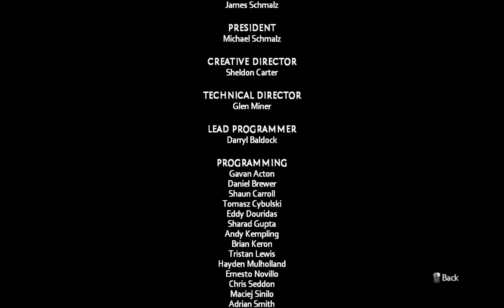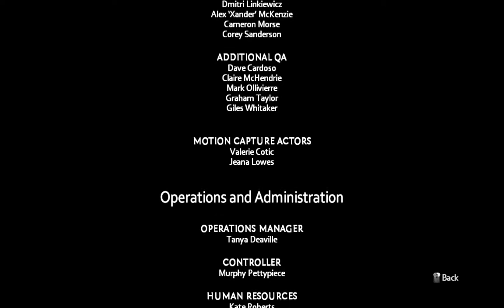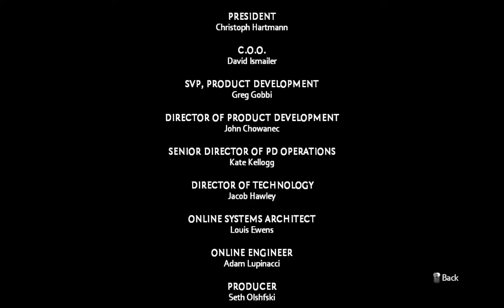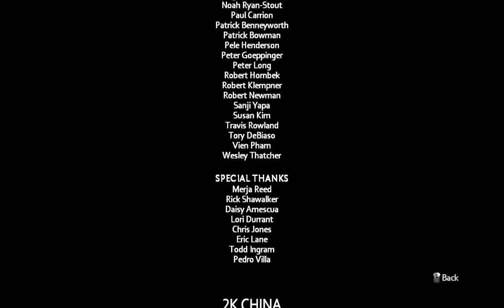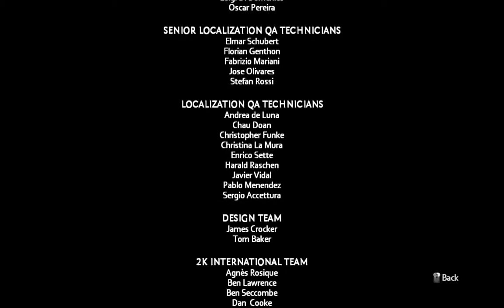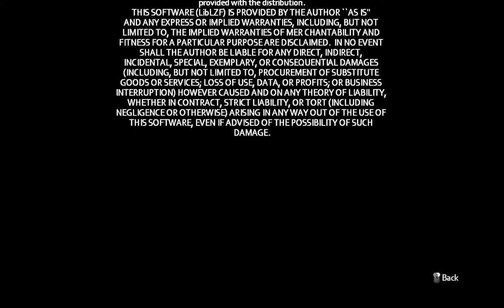[1/1] The Darkness II - Jackie Estacado - Episode 13: ? [NC]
[The Darkness II - Click Arrow for detailed Description]

Character: Jackie Estacado
Mission:
Deaths:
Collectables:

And Don't Forget the Notification